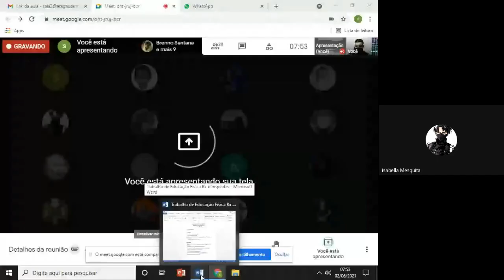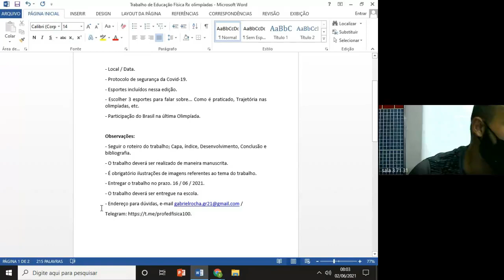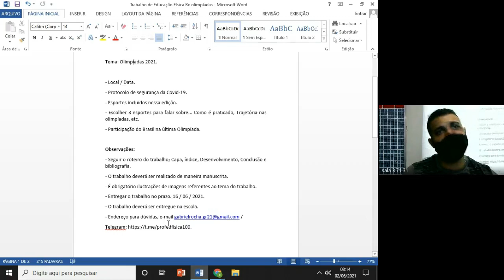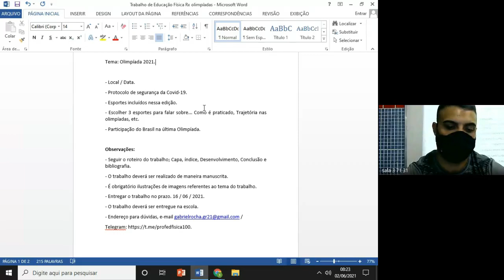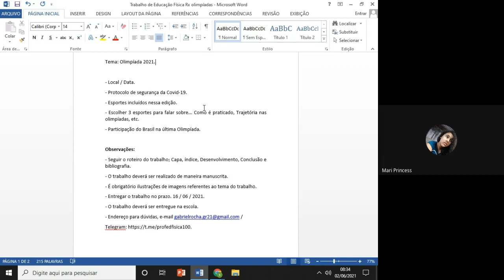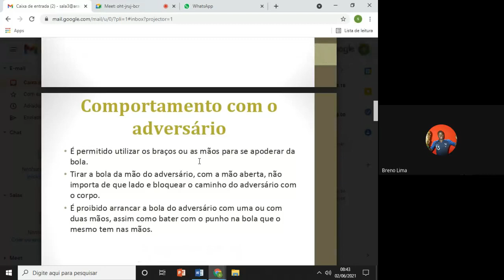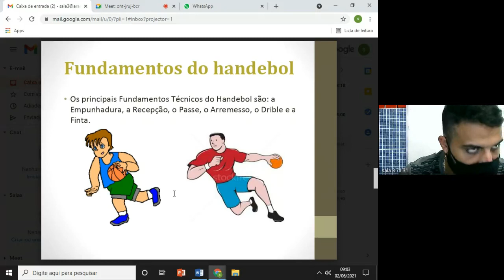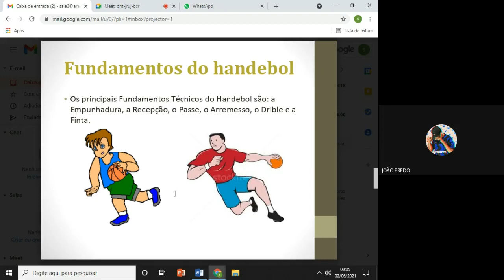71 ED FISICA